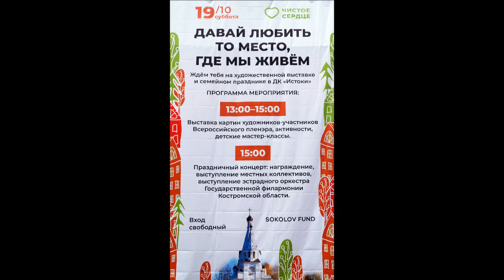Выступление оркестра Государственной филармонии Костромской области,с.Красное на Волге, 19.10.2024г.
Выступление эстрадного оркестра Государственной филармонии Костромской области, Дом культуры "Истоки", село Красное на Волге, Костромская область, 19 октября 2024г.